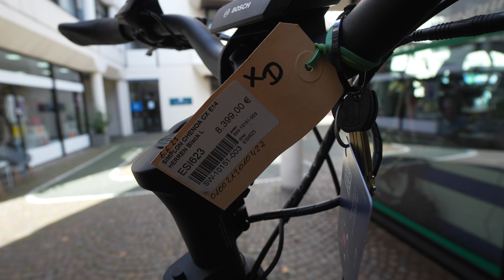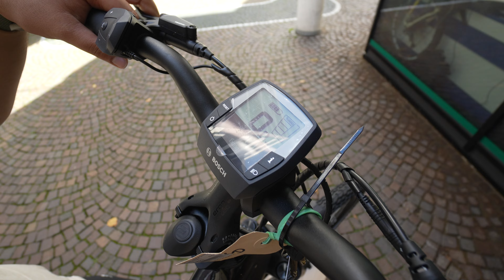E-Bikes 2024 SIMPLON CHENOA CX E14 MTB Bosch Performance Line CX 85 Nm Test und Kaufberatung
Gesehen bei:
Bike & E-Bike Store Gießen
Katharinengasse 14
35390 Gießen
Montag - Freitag: 10:00 - 18:00
Samstag: 10:00 - 16:00